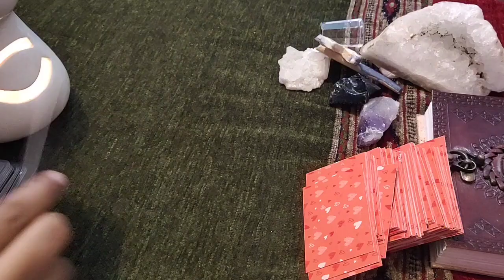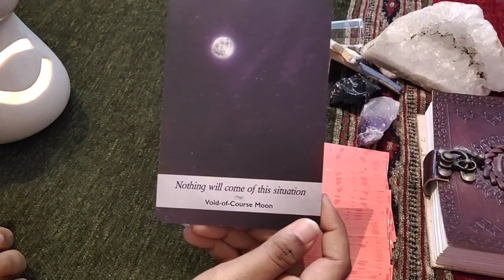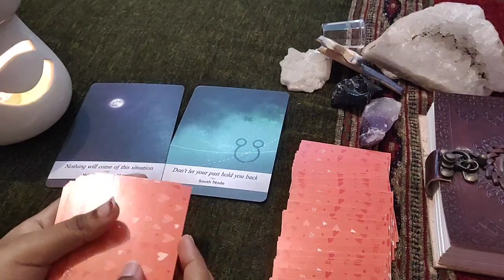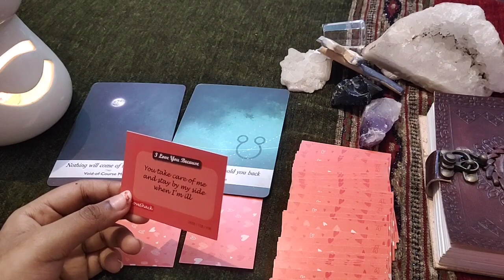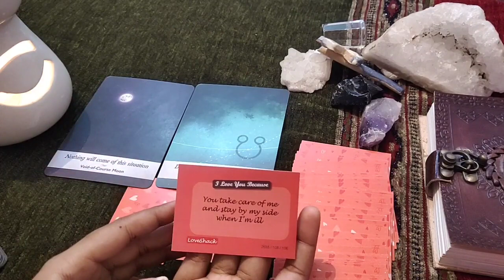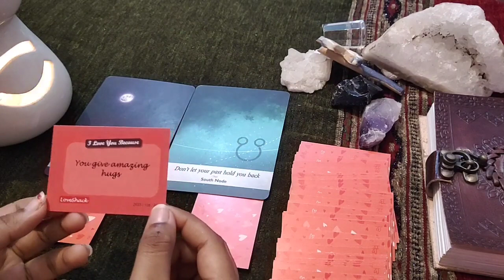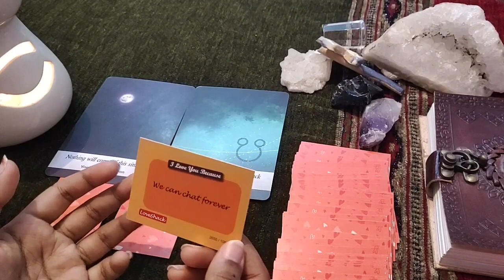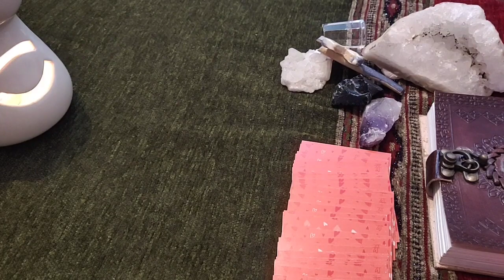Cancer daily love tarot reading ♋️ They will choose you over everyonelse....♋️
Hi guys !

suppo

Cancer daily love reading ✨WHO WILL MAKE THE FIRST MOVE?✨16th January 2020
cancer love